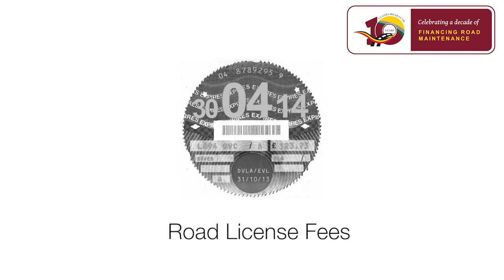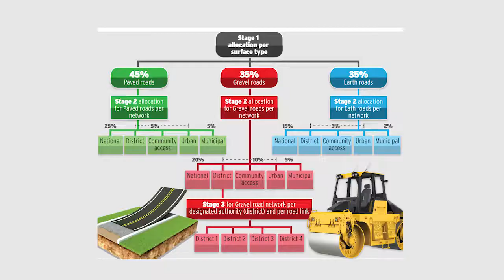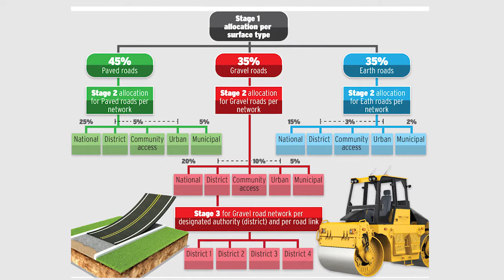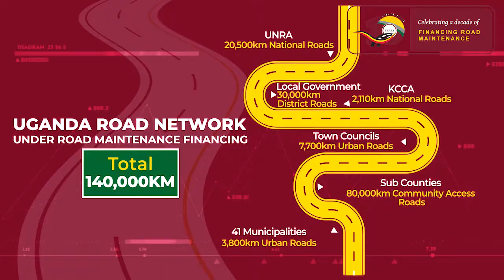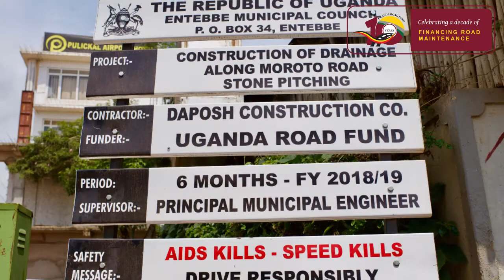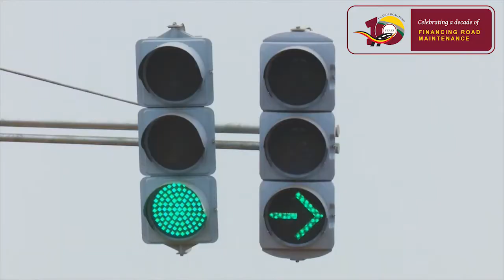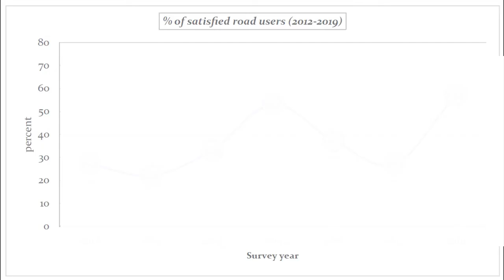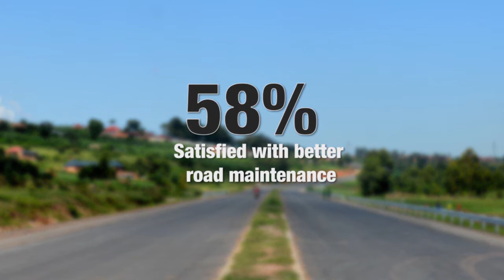Uganda Road Fund: 10 Years of Financing Road Maintenance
The development of an integrated and highly interconnected road transport network that carries 96.5% and 99% of freight cargo and passenger traffic respectively is critical to Uganda’s growth agenda. That is why, in 2008, the Uganda Road Fund (URF) was created by the Uganda Road Fund Act, 2008 to ensure, a stable, adequate and timely flow of funds and the subsequent efficient planning and effective delivery of roads nationally.

Over the last 10 years, the Fund’s road portfolio has grown to 140,000km of public roads. The fund has also grown from Shs363 billion annually in 2010/11 to over Shs500 billion in FY2018/19.

As a result, the national roads network in fair to good condition stands at 93% for paved roads and 75% for unpaved roads against the target of 85% and 72% respectively. This has led to increased road-user satisfaction as well. Findings from the 2019 Road User Satisfaction Survey by URF shows that the percentage of respondents who were satisfied with their road user experience more than doubled to 57% in 2019 from 27% in 2017.

This was the highest ever road user satisfaction since the survey’s inauguration in 2012.